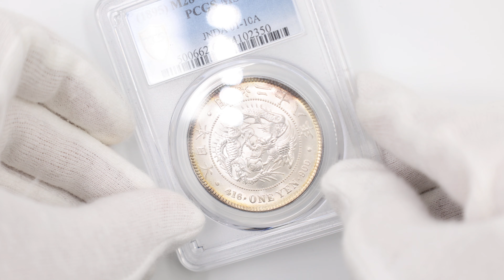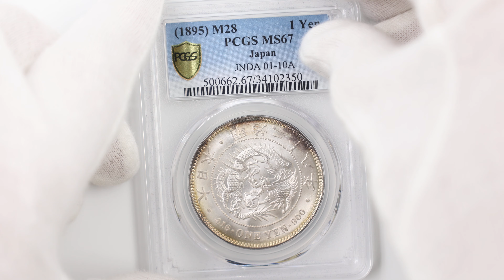1895 明治28年 1円銀貨 PCGS MS67 最高鑑定 完全未使用品 新1円銀貨 近代銀貨 PCGS 鑑定枚数2 鑑定番号34102350